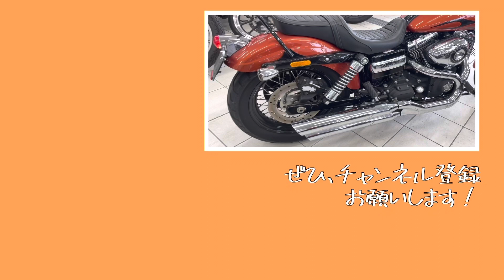【 Wide Glide 】ワイドグライド !! ダイナ FXDWG HarleyDavidson 紹介 !!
【SOLDOUT】

こんにちは。
CHAMPION76の 武田 です！

ぜひ、ご購入の際の参考にしてみてください！

気になった方はぜひ店舗まで遊びに来てください！

CHAMPION76のチャンネルでは、最新バイクの紹介や人気車両の情報をお伝えしております。

ぜひ、YouTubeをチェックしてください！

このチャンネルを見てバイクが好きになるきっかけになったら嬉しいです！！

  🥇CHAMPION76 東海名和店🥇

〒476-0002
愛知県東海市名和町三番割中31-1-1